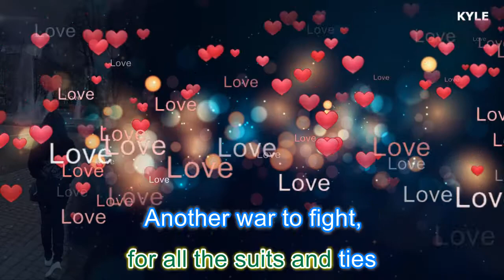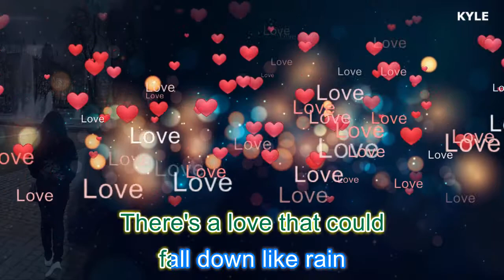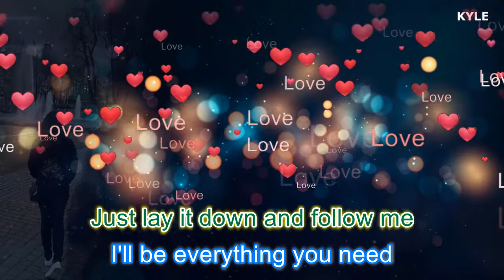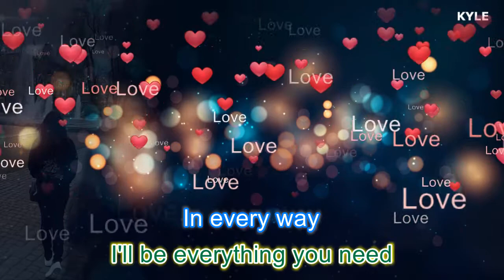Good Charlotte - We Believe Karaoke HD Version